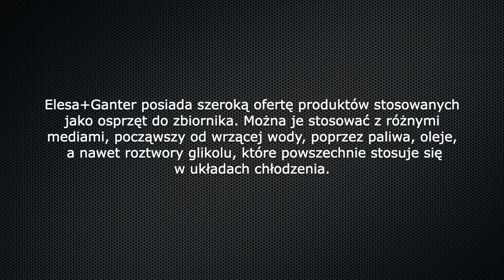Elementy Elesa+Ganter w następcy kultowej Syreny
FSO Syrena w Kutnie S.A.. niedługo spełni marzenia wielu z nas, wypuszczając na rynek następcę kultowej Syreny. Fajnie, że mogliśmy odrobinę się przyczynić do tego projektu. My już się nie możemy doczekać i kibicujemy 🤞, żeby Vosco pojawił się na naszych drogach jak najszybciej.🙃🤩 Czytajcie